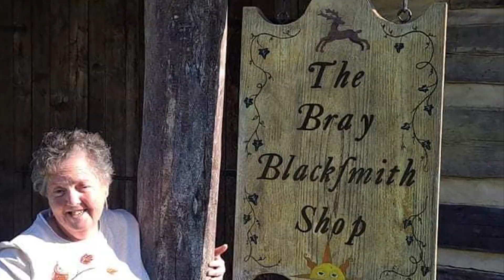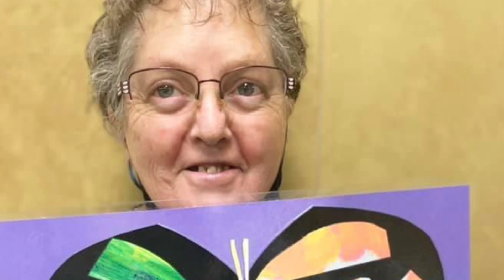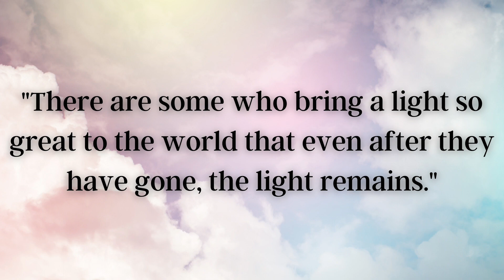In Memory of our dear friend Mel